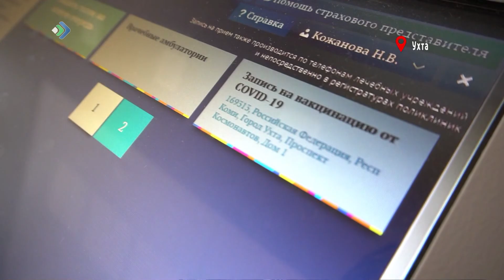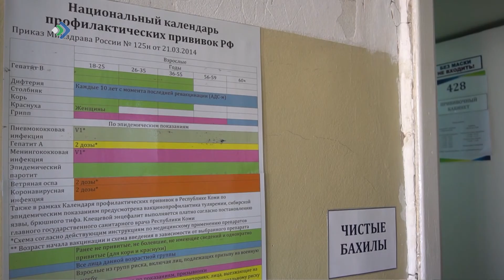Ухта ждёт новой поставки Спутника Лайт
В Коми ещё 11 смертей от коронавируса. Неутешительную статистику опубликовал Роспотребнадзор. За сутки заразившихся опасным недугом стало больше на 256 человек, выздоровело меньше – 127 жителей Коми. Итого, что с начала пандемии в нашем регионе официально зарегистрировано 60 тысяч 619 случаев заболевания ковид-19.
Тем временем, Ухта ждёт новой поставки Спутника Лайт. К концу лета ажиотаж на фоне вакцинации от Ковида в городе снизился, однако, новая однокомпонентная вакцина пользуется у горожан большой популярностью, и несколько партий разлетелись за считанные дни.